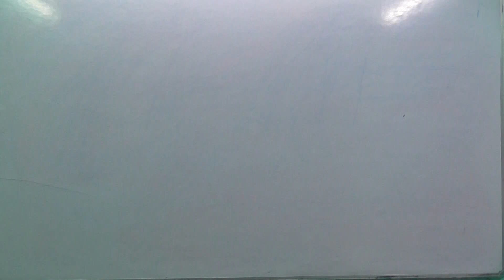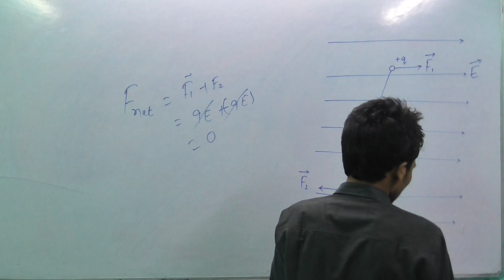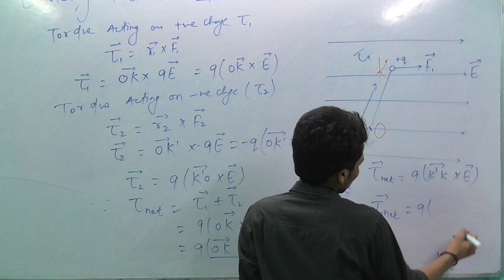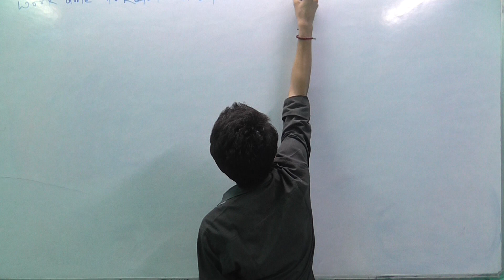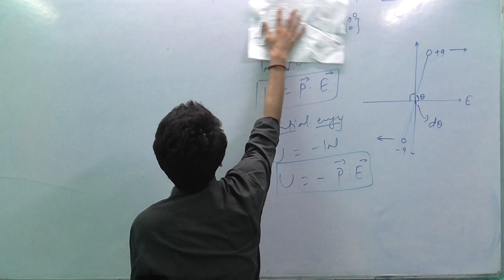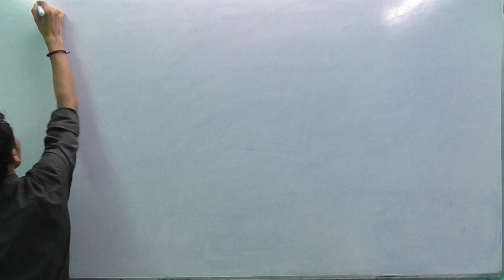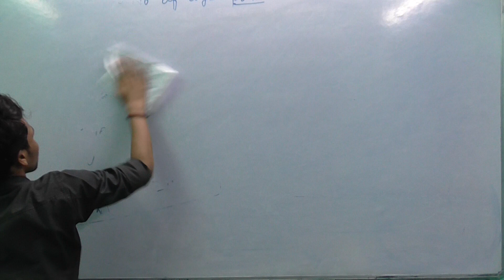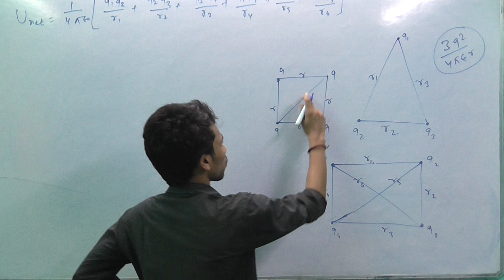torque work and potential energy due to electric field(potential/potential energy) @kundan kumar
hello frd
in this video we shall discuss about
(1) torque acting on electric dipole
(2) work done on electric dipole
(3) potential energy of electric dipole
(4) potential energy of body system

kundan kumar _electric dipole_class 12